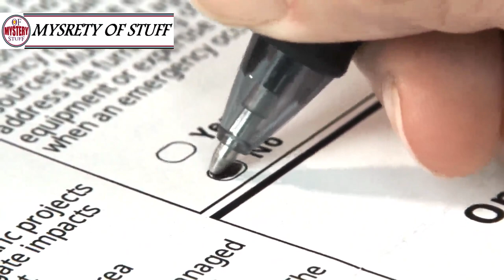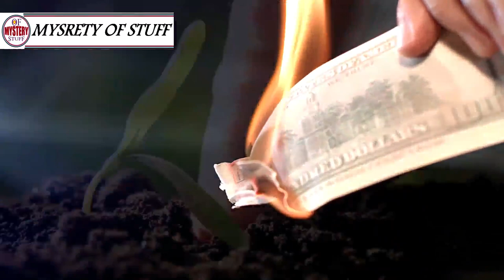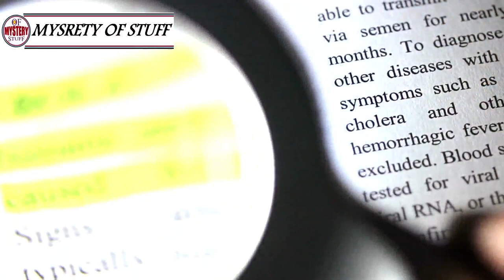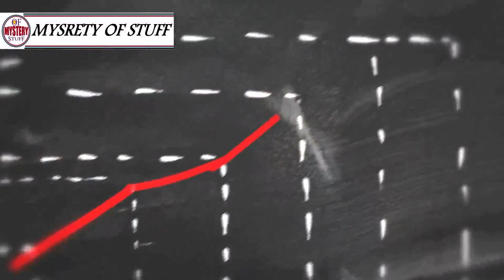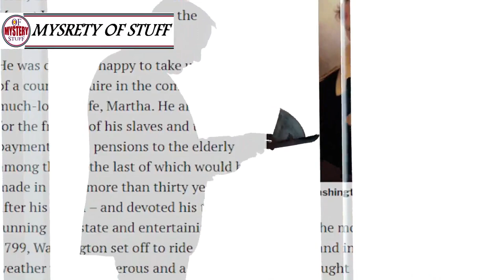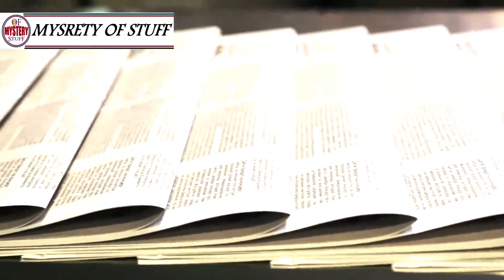After George Washington’s Mysterious Death, The British Revealed Their True Feelings About Him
Unsolved
mysteries
Unsolved mysteries
mysteries unsolved
 After George Washington’s Mysterious Death, The British Reve
Mystery
mystery
mystery box
mystery package
mystery shopping
mystery of the disappearance of cody dial
mystery ke
mystery girls
mystery of love
mystery movie
mystery music
mystery queen
mystery,
martin mystery
adventure mystery
martin mystery
mystery movies
mathematical mystery tour
mystery
mystery leopard
sharkboy mystery mission,
sprmysteryman
mysterymanplayz
mystery 13
mystery esc
mystery  be cool scooby doo,
mystery skulls
battlefield  mystery
anime ep mystery
mystery meat
mystery girl
world warmystery
mystery roblox
mystery decals
sims  mystery
murderer mystery
mystery decals in a row
3 mystery riddles
mystery lane berwick maine
mystery decals
mystery eggs
sims mystery
stuff
stuff dog
stuffing box
assembly drawing
stuff for free
stuffed
stuffing
stuffed burger
stuffy nose
stuffed animals
stuff again
stuff with scout fly
staff academy
psn stuff
random stuff
mcpe stuff,
minecraft stuff,
hero stuff
staff 13,
staff mineplex,
staff griefed,
bk staff
the ghost
the best
the canterville
 ghost class

abandoned places
abandoned places in kentucky
abandoned oregon
abandoned places in oregon
200 years of varnish removed from a painting
abandoned places in south carolina
abandoned
abandoned chicago
abandoned illinois
abandoned chicag
oregon abandoned places
2122 north clark street
abandoned ohio
synagogue tunnel
abandoned places in illinois
nephilim